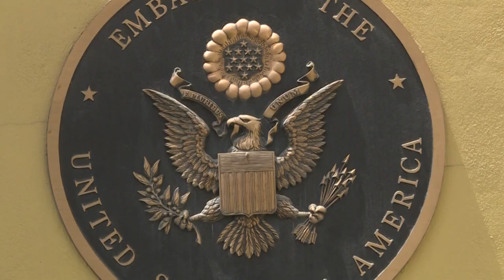Chega aos EUA 1º voo com colaboradores afegãos | AFP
Já estão nos Estados Unidos os primeiros grupos de colaboradores afegãos das tropas americanas. Outros devem chegar durante o mês de agosto.